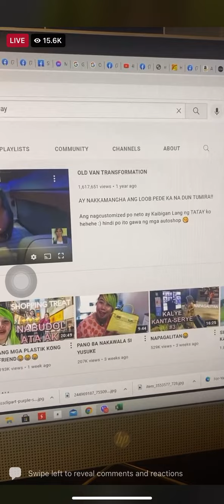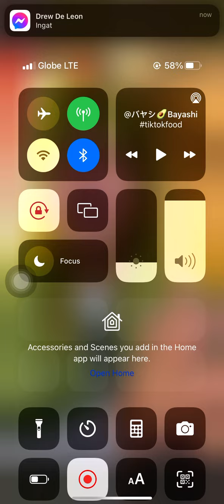Awit 🥺 Na hacked Yt channel ni Madam kilay